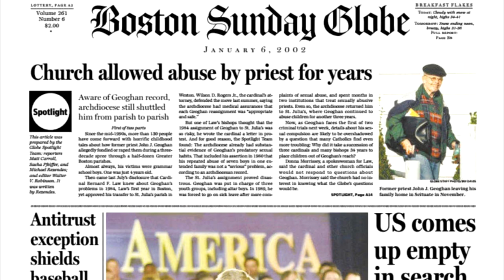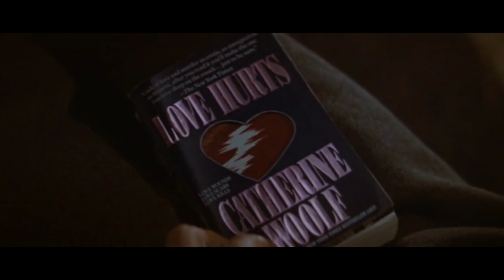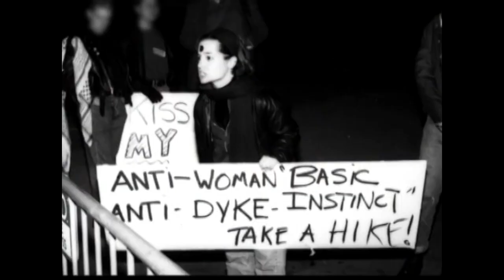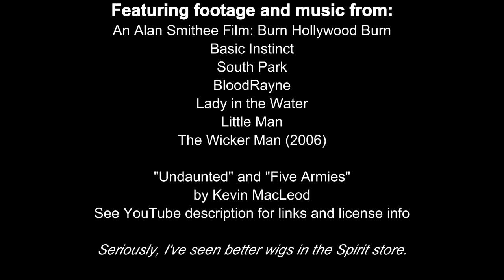Cinematic Excrement: Episode 132 - Basic Instinct 2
They really should've just paid her off.